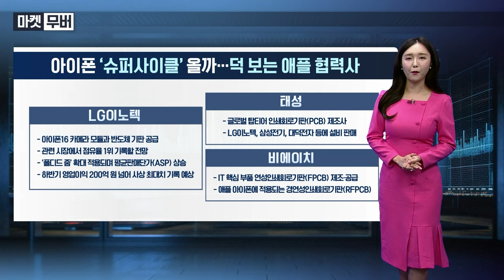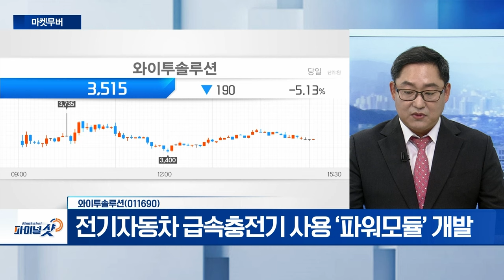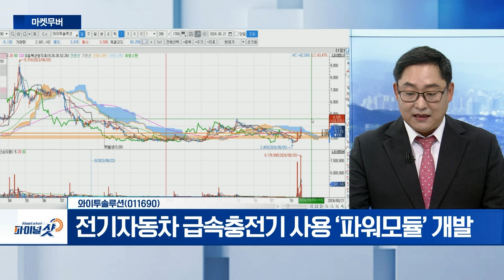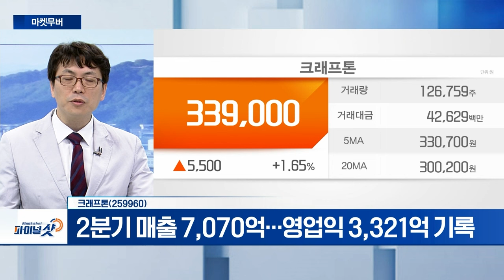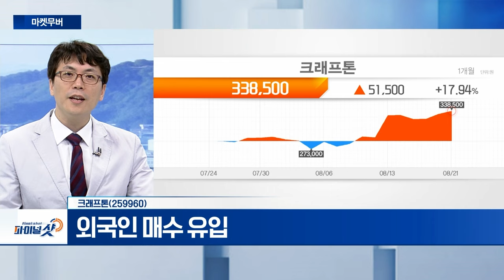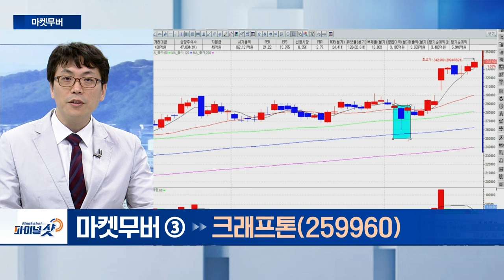휴젤, 와이투솔루션, 크래프톤 | Final Shot (20240821)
휴젤(145020)
- 보톡스‧필러, 글로벌 시장 수요 증가 추세
-  내년 수출 가능 물량 평균 3.4배 증가

와이투솔루션(011690)
- 전기자동차 급속충전기 사용 ‘파워모듈’ 개발
- 세계 최초 35KW 파워모듈…베트남 공장 구축 완료
- 美 정부, 약 55억 원 임상 자금 지원

- 2분기 매출 7,070억…영업익 3,321억 기록
- 외국인 매수 유입